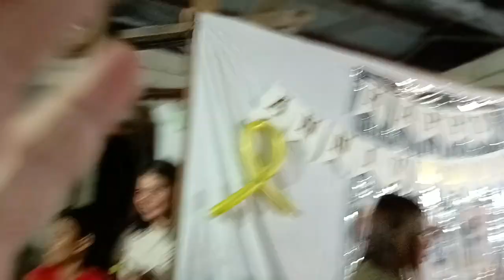7 oguset 2023 games(3)